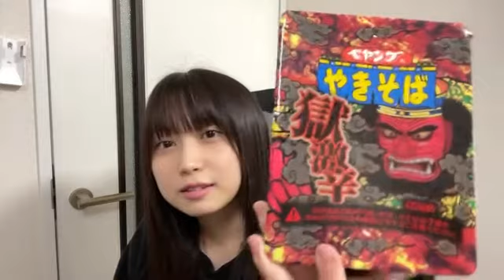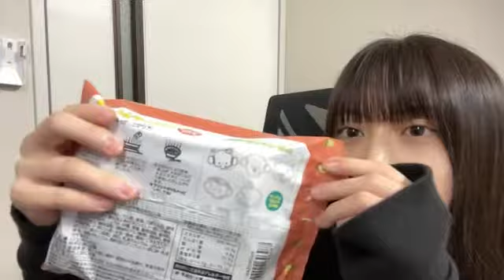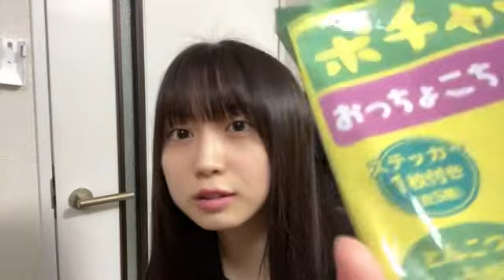2022年11月19日 23時03分15秒 山田 杏華（AKB48 チーム８）